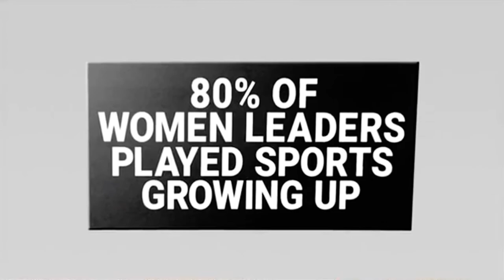Candace Parker narrates “Lean In” ad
Chicago Sky forward Candace Parker narrates “Lean In” ad featuring other sports figures and WNBA players. 8/18/2022